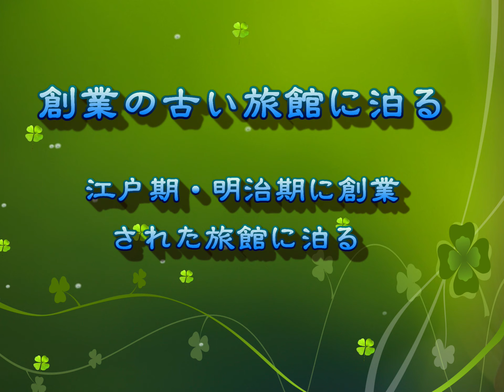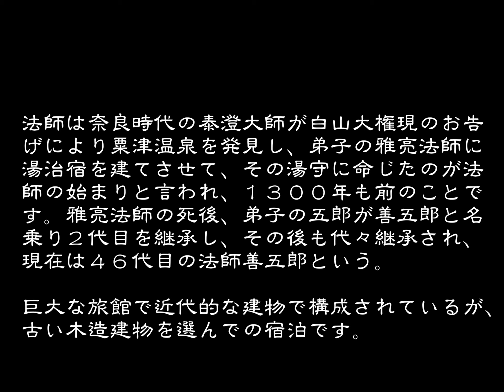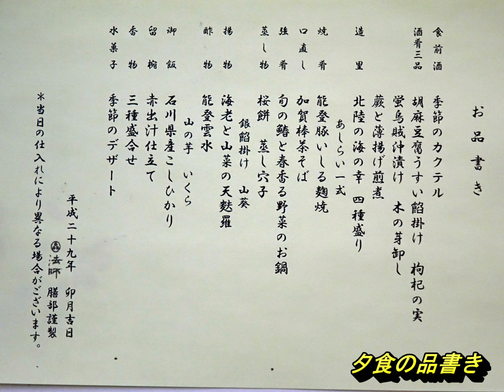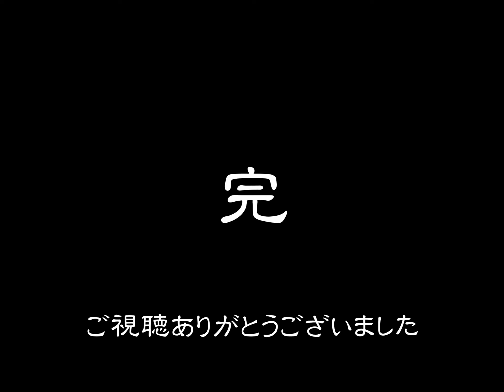創業の古い旅館 法師 粟津温泉 小松市 石川県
遠く奈良時代には多くの僧が人跡未踏の高山に登り、激しい修行に耐え、仙人の術を得ようと懸命でした。そんな中の一人が泰澄大師であったのです。白山大権現のお告げにより粟津温泉を発見し、弟子の「雅亮法師」に一軒の湯治宿を建てさせて、その湯守りを命じたのが「法師」と呼ばれる宿の始りと言われ、それは１３００年も前のことです。「法師」の歴史そのものが粟津温泉の歴史なのです。
湯治宿を営んだ雅亮法師の死後、養子の五郎が善五郎を名乗り２代目を継承しました。この名は代々継承され現在は４６代目の当主法師善五郎氏が経営に当たっておられます。
「法師」の創業は７１８年と言うので約１３００年前、創立は約２００年前と言われています。
「法師」に着いて最初に驚くのは、高い吹き抜けの天井と太い木材の構造材で構成された広い空間である。鉄骨鉄筋コンクリート造りの巨大旅館では当たり前のようだが、「法師」ではそれが木材で構成されているのにはビックリする。そしてフロントでチェックインを済ますと、抹茶の接待が受けられます。綺麗な和庭園や池を見ながら、又池で泳ぐ鯉を見ながら抹茶を頂くのです。そして部屋に案内されると言う段取りです。
古い建物の部屋と指定しての宿泊ですので、丁度抹茶を頂いた「松風」という部屋の真上の２階の部屋でした。この「法師」は玄関棟と「松風」を含む古い木造建物と、延命閣という離れの建物が国の「登録有形文化財」に指定されているので、まさに文化財指定の部屋に泊ったことになります。
部屋は１２畳の畳の部屋＋８畳の洋間と洗面所・トイレと入口部分4畳程の部屋から成り、一人で泊まるのには大きすぎる部屋でした。
玄関棟や「松風」などを含む木造建築部と延命閣は国の「登録有形文化財」に指定されているが、玄関部分も泊った部屋や他の木造部分の部屋も改装や改修されていて、４０～５０年ほど前に建てられた様な感じで、１００年ほど前に建てられたとの説明に納得できなかったが、玄関入口の上部天井部分の構造材と「松風」の部屋の内装や意匠は流石に「登録有形文化財」と思えた。
宿泊棟は大きな庭の周りを取り囲むように春の館・夏の館・秋の館と鉄筋コンクリートの建物が建ち並び、木造の登録有形文化財に指定されている新春の館と玄関棟、そして売店部が長い廊下で繋がって一周できるようになっている。
そして庭のほぼ中央には「登録有形文化財」指定の延命閣という建物があり貴賓室になっているそうだ。普段は非公開になっているので見られなかったのは残念。
古い建物は何時頃建ったのと聞いている時に、若女将が応対に出て来られ、毎朝６時４５分から第４６当主（社長）の講話があることを聞き出した。翌朝、当主の講話を聞く会に参加した。仏教の話とのことだったが、一宗派の仏教の話ではなく、一般的なことで、法師の歴史にも触れられたお話で、お寺のお坊さんの説教よりも判りやすく値打ちがあると思った。正直この講話を聞くだけで宿泊代はチャラになったと思いました。
玄関棟に揚がっている大きな額には「法壽長」と書かれている。京都清水寺貫主大西良慶氏の１０３歳の時の書である。法師４６代当主が１０３歳にしてこれだけの書が書けるのかと感心されたおられた。
「法師」の前の道の真中に大きな杉の木が鎮座していて「黄門杉」という。寛永１７年（１６４０）加賀３代藩主前田利常公が那谷寺参詣の途中に立ち寄られ、御手植えになった杉の木で、法師門前に在ったものだが、近年の道路拡張で法師も敷地を出したので、杉の木が道の真ん中になってしまったそうです。前田利常公に因んで「黄門杉」という。
「法師」のパンフレットには紹介されていないが、玄関棟横にかっての風呂場の建物が残っている。今は倉庫になっていて見せて貰えなかったが、外から見る限り中々趣のある建物で、整備して見せて貰えるようになったらと思う。
（２０１７．４．２宿泊）